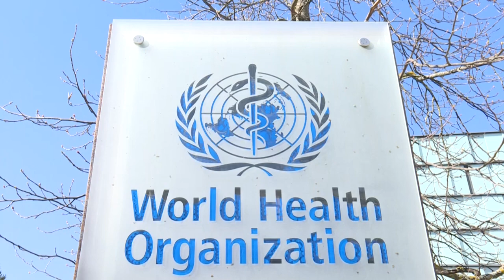Ômicron tem um grande número de mutações e já foi identificada na Bélgica, diz OMS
A OMS deu o nome de ômicron à nova variante da covid-19, que surgiu na África do Sul. A Organização também classificou a nova cepa como 'preocupante'. A ômicron tem um grande número de mutações e já foi identificada na Bélgica.